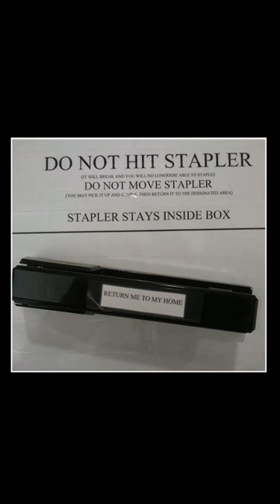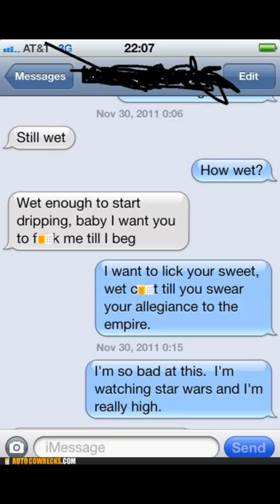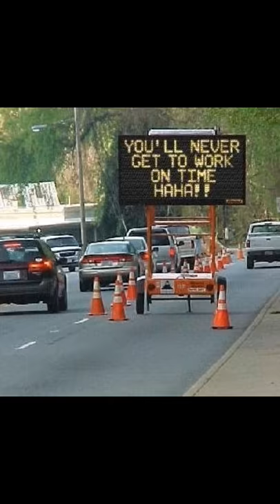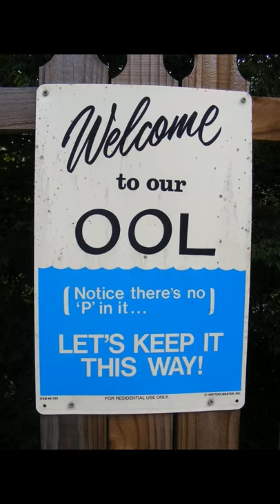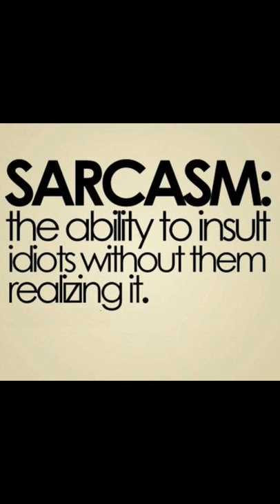Funny pictures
Thumbs up if u liked the music